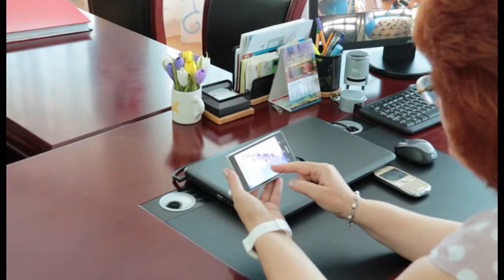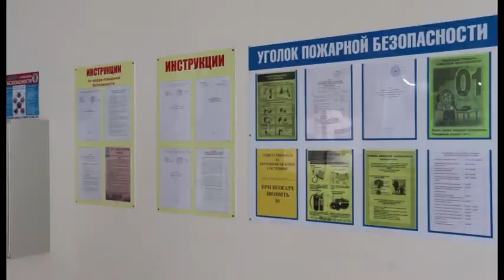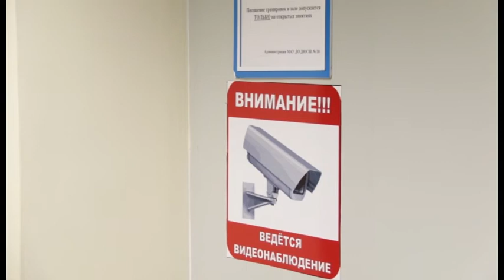В спортивной школе №10 приняты беспрецедентные меры безопасности